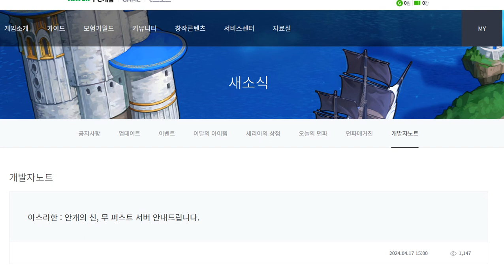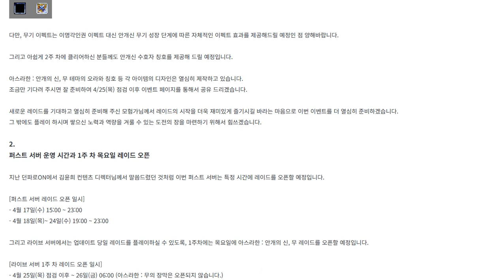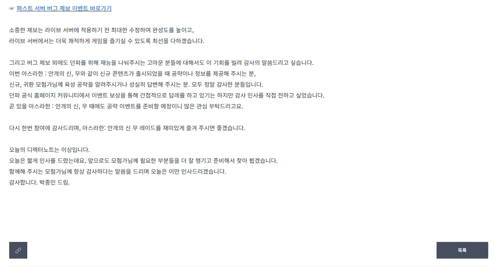던파) 안개신 레이드 관련 개발자 노트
안개신 레이드 관련 개발자 노트